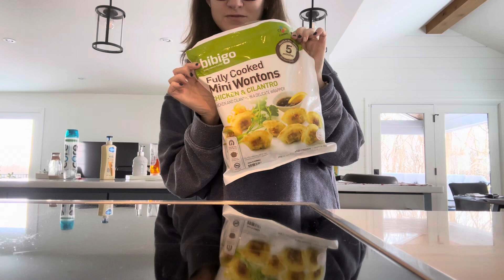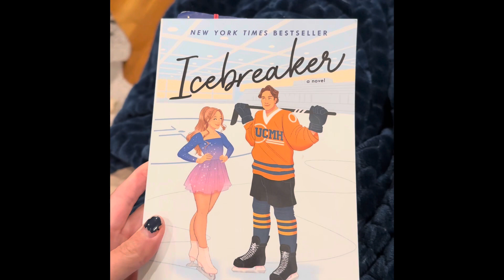DAY 2 of The Snow Days!!! ❄️☃️🌨️ | January 16th, 2024!!!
Hi Guys!!!

Another Snow day is in front of us!!! It was nice to have another day off of no work. Yesterday I had to stay home because the store was closing at 2 and I worked from 11-4pm. :( but I hope tomorrow at 8am I’m able to work I guess we shall see here. I hope you all are enjoying your snow days!!!